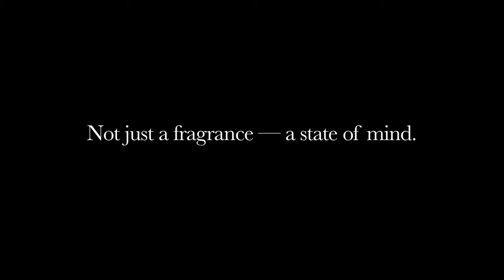The Afternoon of a Faun Etat Libre d'Orange